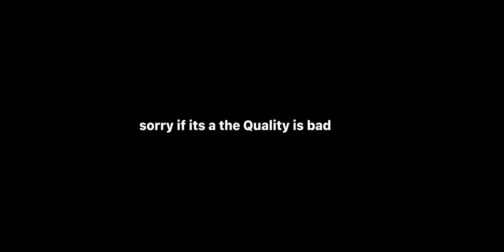MyCookieRunKingdom Team🥳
Sorry If The Quality Is BaD😅